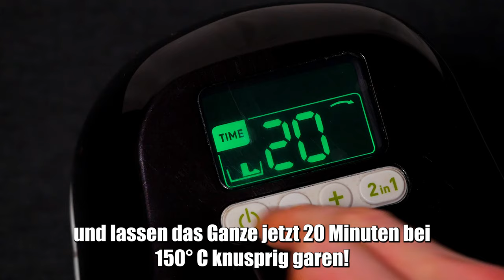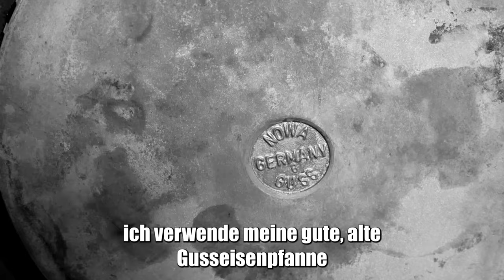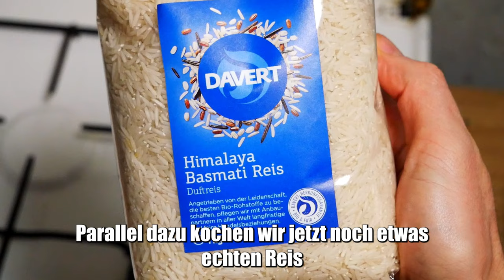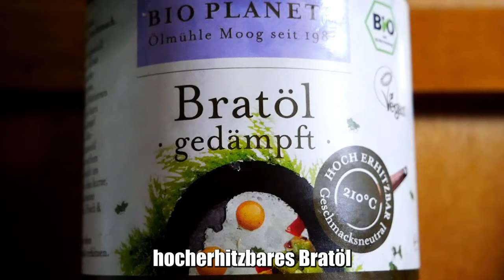So hast Du deinen Blumenkohl noch nie gegessen | 4 geniale Röst-Ideen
00:27 Rezept 1: gerösteter Blumenkohl (Heißluftfritteuse)
03:00 Rezept 2: gerösteter Blumenkohl (Backofen)
04:30 Rezept 3: Blumenkohlreis
06:57 Rezept 4: panierte Blumenkohlsteaks

MUSIC BY AXELENTE: Die gesamte Hintergrundmusik dieser Folge wurde mir mit freundlicher Genehmigung von Axelente zur Verfügung gestellt. Checkt seine Beatz ab

ANZEIGE
Wenn Du dich für Artikel aus meinem Video interessierst, unterstützt Du mich, falls Du die folgenden Links für deinen Einkauf verwendest. Für dich entstehen dabei natürlich KEINE EXTRAKOSTEN!

Heißluftfritteuse Actifry 2in1 von TEFAL
Mehrzweck-Zange von FACKELMANN
Küchenmesser Elite Santoku von ORIENT
Pfanne von KITCHEN AID

Gefilmt wurde mit dieser spiegelloser Systemkamera von LUMIX
Und mithilfe dieser Lampe